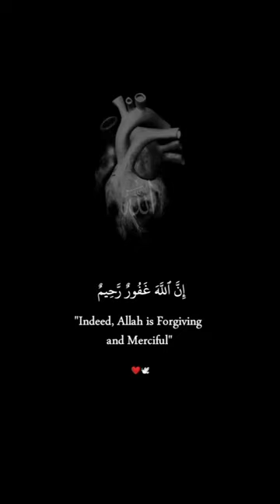Seek forgiveness ! 🥺 (Credit to its owner!)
islamic song
islamic
islamic quiz
islamic status
islamic video
islamic songit
islamic gojol
islamic gazal
islamic status bangla
islamic status for whatsapp
islamic songs tamil
islamic song bangla
islamic song arabic
islamic quiz questions
islamic ringtone
islamic song english
islamic video background
islamic quiz bangla
islamic ringtone bangla
islamic gojol audio
islamic song ringtone
islamic gojol video
islamic quiz questions and answers in urdu
islamic gazal ringtone
islamic quiz in hindi
islamic stories in tamil
islamic movies in urdu hazrat ali
islamic song hindi
islamic song urdu
islamic ringtone instrumental
islamic gojol ringtone
islamic gazal hindi
islamic speech malayalam samadani
islamic quiz in tamil
islamic quiz kannada
islamic gojol urdu
islamic speech malayalam noushad baqavi
islamic speech malayalam kabeer baqavi
islamic background music aaaa
islamic song without music
islamic ringtone naat
islamic ringtone audio
islamic video background music
islamic gazal bangla
islamic video editing
islamic gazal urdu
islamic song status
islamic quiz malayalam questions and answers
islamic ringtone hindi
islamic status song
islamic background music ringtone
islamic movies in urdu full hd
islamic movies in urdu full hazrat nooh
islamic movies in urdu full
islamic movies in urdu full hazrat umar farooq
islamic background music status
islamic background music emotional
islamic background music sad
islamic stories
islamic song 2023
islamic ringtone subhan allah
islamic ringtone song
islamic ringtone 2023 arabic
islamic gojol arabic
islamic gojol 2023
islamic gojol hindi
islamic gojol new
islamic gojol kolorob
islamic gojol english
islamic gojol new 2023
islamic status earning app
islamic status tamil
islamic gazal sunte chai
islamic gazal arabic
islamic gazal gaan
islamic gazal bangladesh
islamic gazal 2023
islamic gazal new
islamic gazal audio
islamic gazal 2013
islamic speech malayalam sirajudheen qasimi
islamic speech malayalam simsarul haq hudavi
islamic speech malayalam ansar nanmanda
islamic speech malayalam ramadan
islamic speech malayalam mujahid
islamic speech malayalam 2023
islamic speech malayalam live
islamic speech malayalam kummanam usthad
islamic speech malayalam status
islamic movies in urdu full hazrat muhammad
islamic movies in urdu ashab-e-kahf
islamic movies in urdu hazrat umar
islamic movies in urdu full hazrat yusuf
islamic movies in urdu musa
islamic movies in urdu khalid bin waleed
islamic movies in urdu omar
islamic movies in urdu hazrat musa
islamic stories malayalam
islamic stories bangla
islamic stories cartoon
islamic stories in urdu for children's
islamic stories animated
islamic stories for all ibrahim and his sister
islamic ringtone 2023 subhanallah
islamic ringtone 2023 hindi
islamic ringtone 2023 new
islamic ringtone 2023 malayalam
islamic ringtone 2023 bangla
islamic ringtone 2023 urdu
islamic ringtone 2023 allah hu allah
islamic ringtone 2023 ertugrul ghazi
islamic ringtone 2023 without music
islamic ringtone 2023 bgm
islamic ringtone 2023 slowed and reverb
islamic ringtone 2023 urdu naat